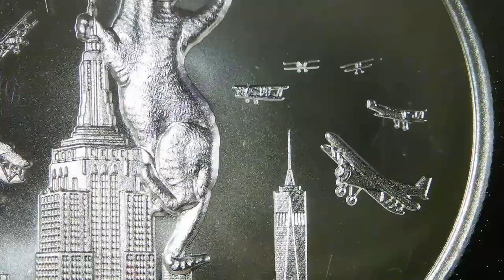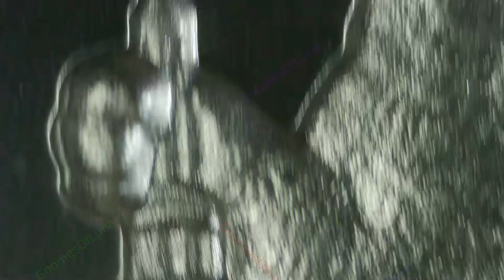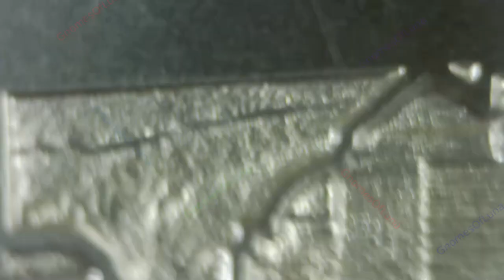2023 King Kat / Intaglio Mint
King Kat
2023
Intaglio Mint
Limited Mintage
1oz Silver Round

Obverse: A giant tabby climbing the Empire State Building encircled by biplanes.
Reverse: High-Relief Intaglio Mint logo set on radial burst surrounded by stippled border reading “ONE TROY OUNCE” above and “.999 FINE SILVER” below on textured background, flanked by mintage year in roman numerals “MMXXII”.

King Kong Style